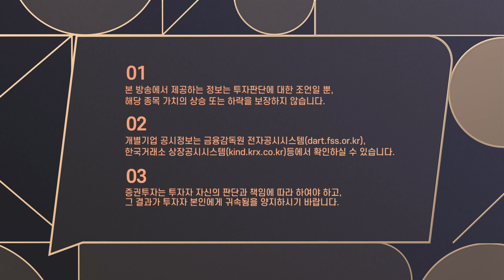오징어게임 시즌2 공식화 '버킷스튜디오'관련주 폭등🔥🔥🔥